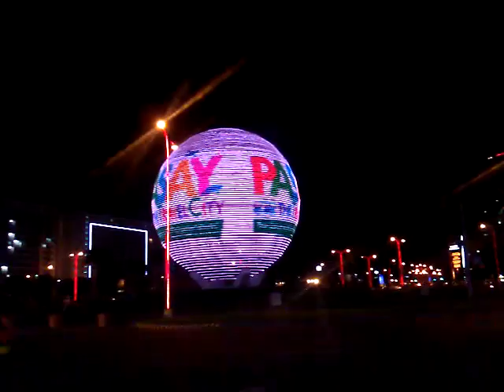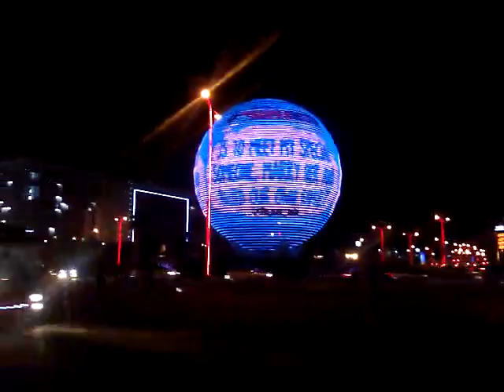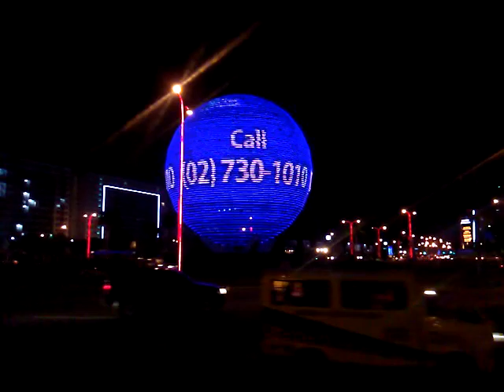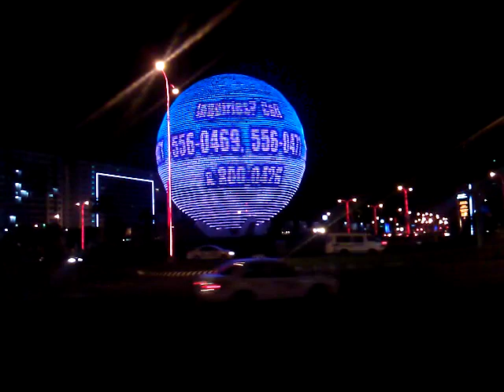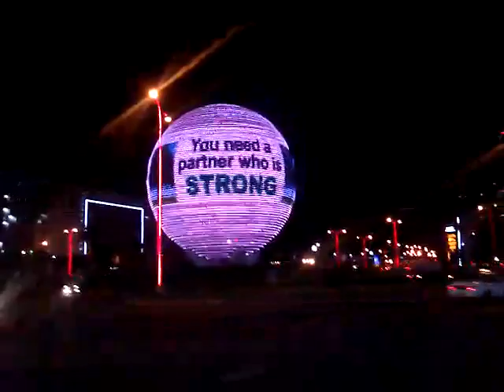GlobAmaze @ SM Mall of Asia + Fireworks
Ads running on GlobAmaze @ SM Mall of Asia, Philippines